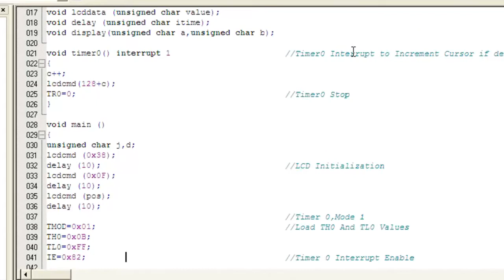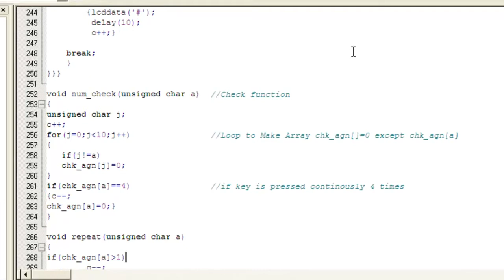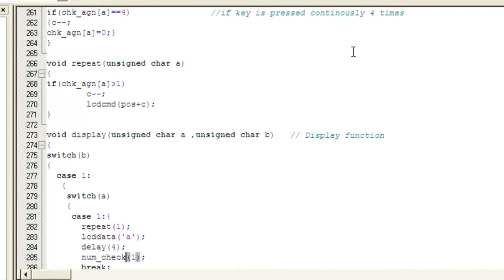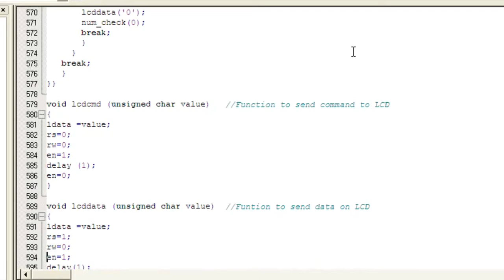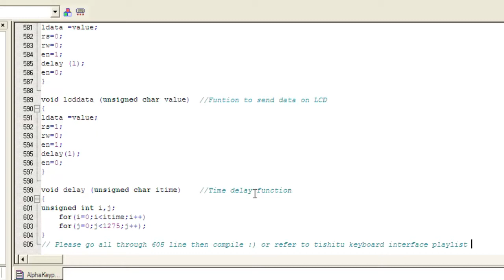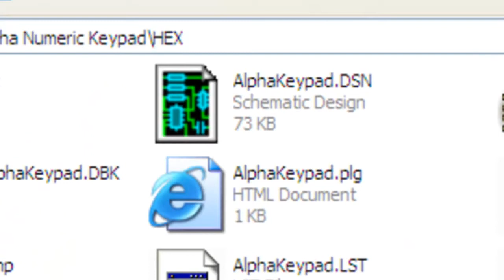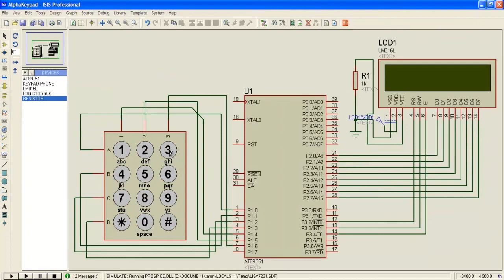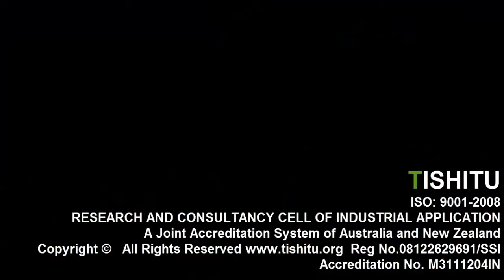Alpha numeric Keypad Interface with 8051 Microcontroller and it's Simulation with Keil and ISIS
Keypad is a widely used input device with lots of application in our everyday life. From a simple telephone to keyboard of a computer, ATM, electronic lock, etc., keypad is used to take input from the user for further processing. In this article we are interfacing keypad with the MCU AT89C51 and displaying the corresponding number on LCD. This module can be further used in a number of systems to interfaced keypad with microcontroller and other processors to get desired output. The program to interface keypad with controller is written in C language which is very easy to understand.
Keypad is organized as a matrix of switches in rows and column. The article uses a 4X3 matrix keypad and a 16x2 LCD for displaying the output of keypad.
The circuit diagram shows the connection of keypad with the controller. Port P2 of the microcontroller is used to send the data for displaying on the LCD. P1^1, P1^2, P1^3 pins of microcontroller is connected to RS, RW, EN pins of LCD respectively. Port P0 is used to scan input from the keypad (refer circuit diagram for connection).
The concept of interfacing keypad with the MCU is simple. Every number is assigned two unique parameters, i.e., row and column number (n(R, C) for example 6 (2, 3)). Hence every time a key is pressed the number is identified by detecting the row and column number of the key pressed.
Initially all the rows are set to zero by the controller and the columns are scanned to check if any key is pressed. In case no key is pressed the output of all the columns will be high.
Whenever a key is pressed the row and column corresponding to the key will get short, resulting in the output of the corresponding column goes to go low (since we have made all the rows zero). This gives the column number of the pressed key.
Once the column number is detected, the controller set's all the rows to high. Now one by one each row is set to zero by controller and the earlier detected column is checked if it becomes zero. The row corresponding to which the column gets zero is the row number of the digit.The above process is very fast and even if the switch is pressed for a very small duration of time the controller can detect the key which is pressed. The controller displays the number corresponding to the row and column on the LCD.